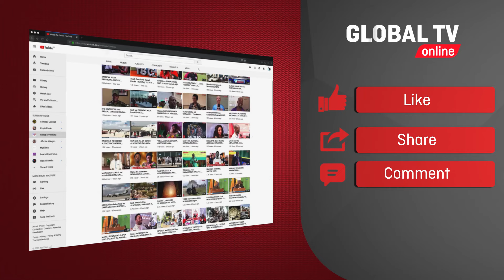VIDEO: HARMONIZE na POSHY QUEEN WATINGA MSIBANI KUUAGA MWILI WA GARDNER WAKAA PEMBENI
VIDEO: HARMONIZE na POSHY QUEEN WATINGA MSIBANI KUUAGA MWILI WA GARDNER WAKAA P